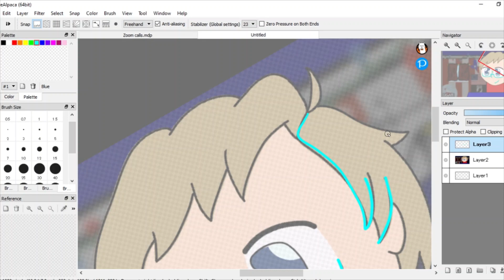An Artist's Life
I don't even know if this is relatable. For the record, I don't draw like I show here (I draw stupider) but rest assured, I do, in fact, man handle my pen like that.